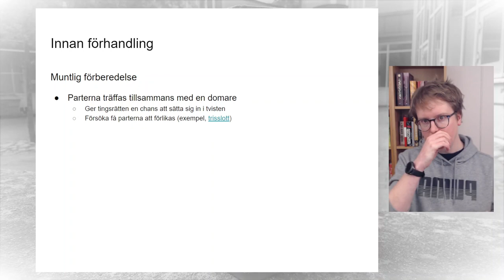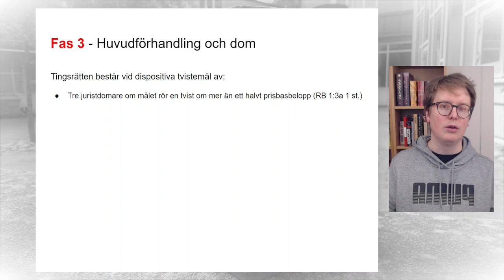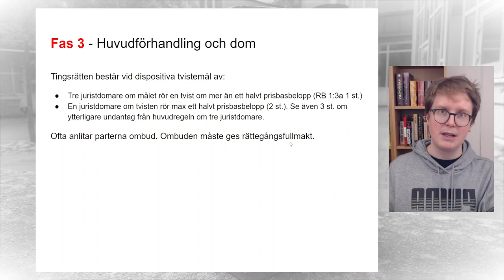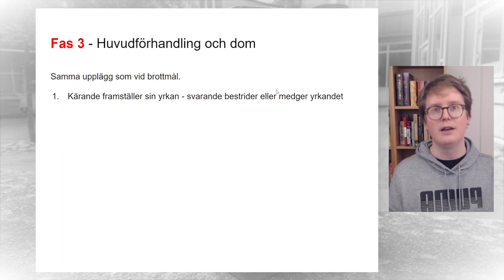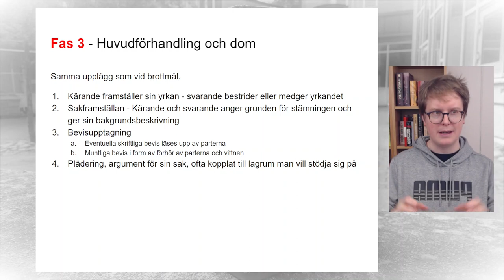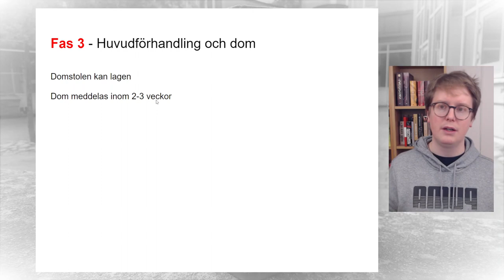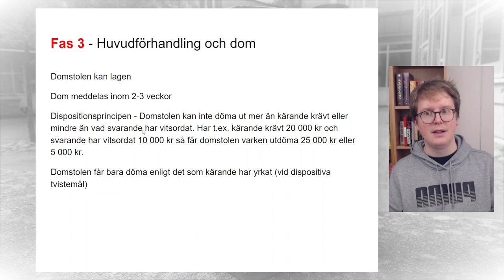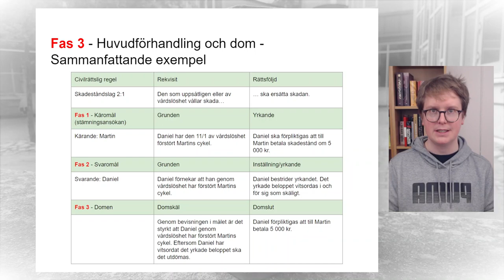Processrätt 2 - Dispositiva tvistemål - Del 4 - Huvudförhandling och dom